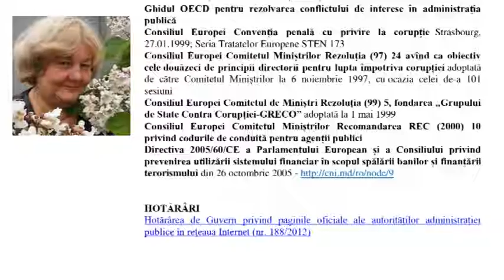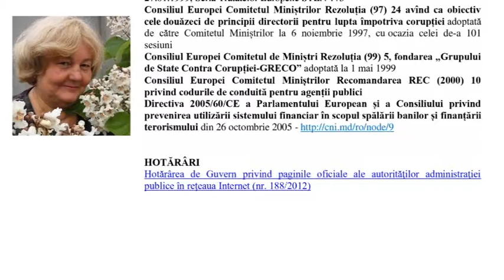Profil Concurent electoral: Violeta Roșca Partidul Liberal din Moldova